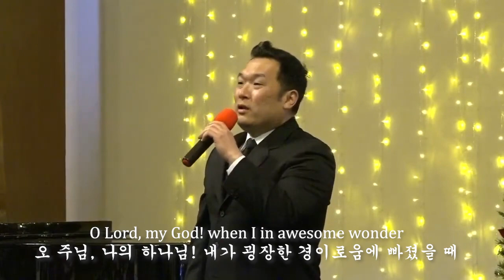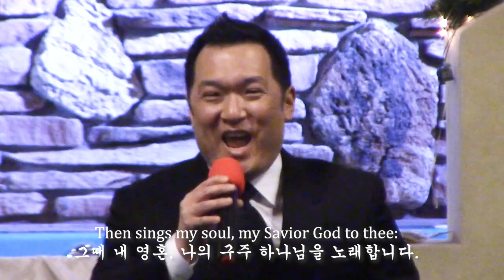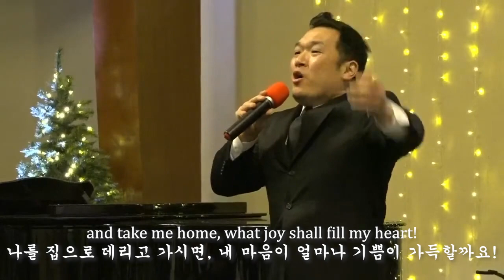Kevin Youk - Then Sings My Soul